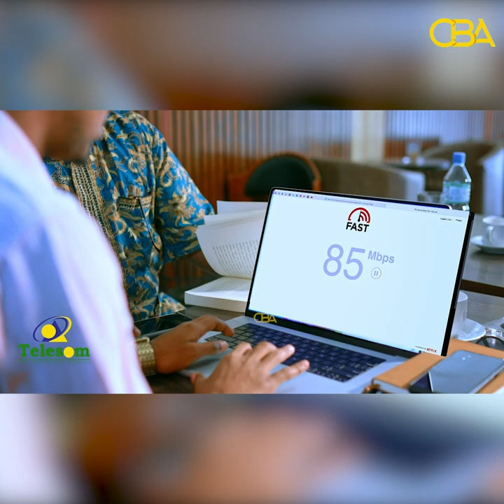Yurub Abiib waxay ku celcelisaa inay SNM ahayd bal ha sheegto halka ay ka dagaalantay?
"Yurub Abiib waxay ku cel-celisa inay SNM ahayd bal ha sheegto guutada ay ahayd iyo halka ay ka dagaalantay" Halgamaa Rooda Goolcadde.Q2AAD.